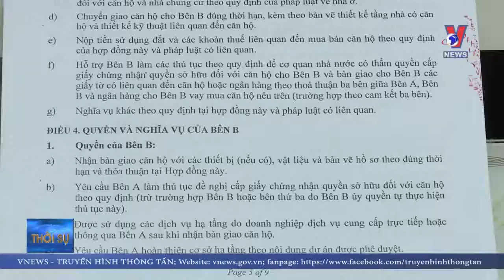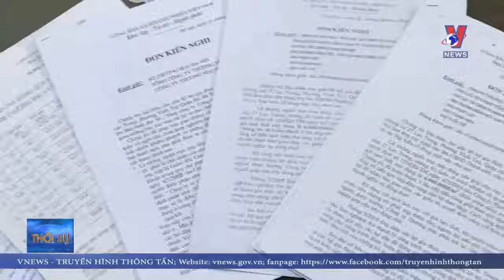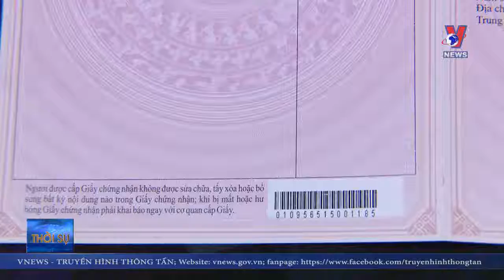“Treo” sổ hồng chung cư đến bao giờ?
Câu chuyện sổ hồng chung cư chưa bao giờ hết nóng trong nhiều năm trở lại đây. Nhiều cư dân dù đã tìm hiểu rất kỹ dự án mới quyết định mua nhà nhưng cuối cùng vẫn không thể nhận được sổ hồng. Nguyên nhân nào khiến cho việc tưởng như đơn giản này lại gặp khó khăn đến vậy?